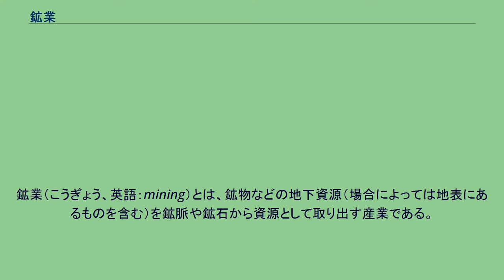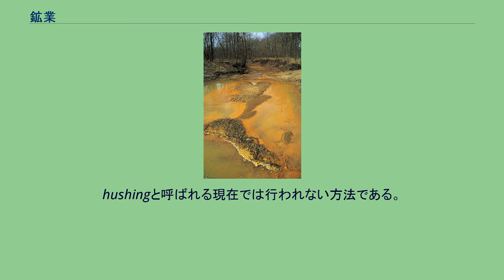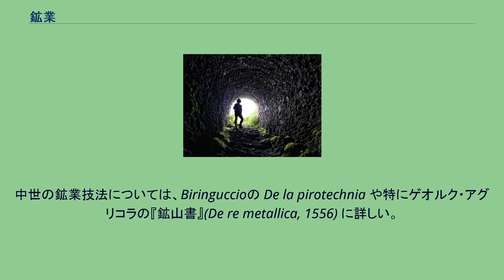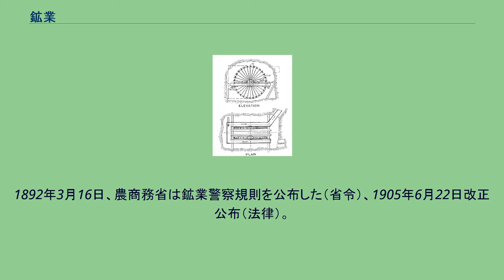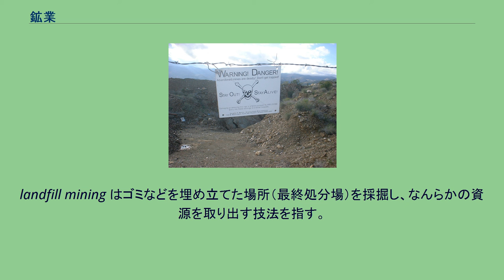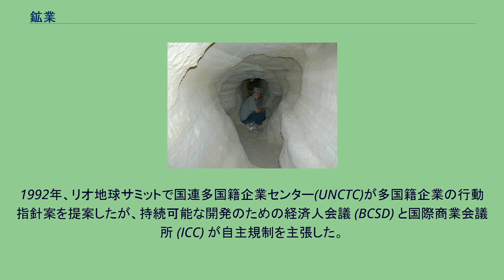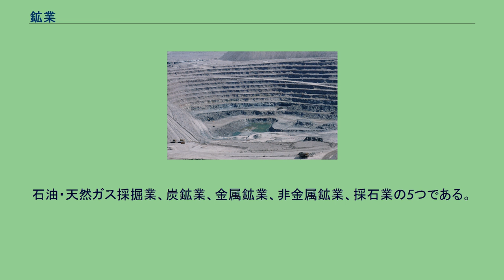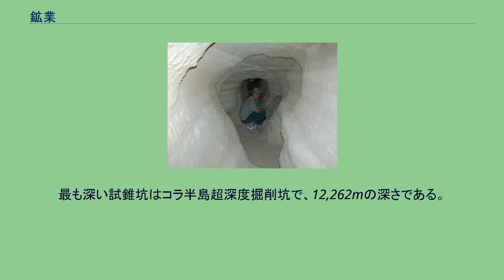鉱業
鉱業（こうぎょう、英語：mining）とは、鉱物などの地下資源（場合によっては地表にあるものを含む）を鉱脈や鉱石から資源として取り出す産業である。
卑金属、貴金属、鉄、ウラン、石炭、オイルシェール、岩塩、炭酸カリウムなどが採取される。
農業で生産できない材料や、研究室や工場で化学合成で作れない材料を一般に採掘する。
広い意味では任意の再生不可能な資源の採取を含み、石油や天然ガス、さらには化石水の採掘も含む。
チリのチュキカマタにある銅鉱山。
露天掘りでは、外周が世界最大で深さが世界2位である。
日本は鉱業法では「鉱業」は「鉱物の試掘、採掘及びこれに附属する選鉱、製錬その他の事業」と定義されており（鉱業法4条）、鉱業法の適用鉱物について同法3条で定めている。
音が同じ「工業」などと区別するために「山の鉱業」「金偏の鉱業」などと称することもある。
石や金属の採掘は先史時代から行われていた。
現代の鉱業では、鉱体を試掘し、計画中の鉱山の潜在的利益を分析し、必要な素材を抽出し、閉山となった鉱山の土地を最終的に何かに再利用するところまでを含む。
鉱山は操業中だけでなく、閉山になってから何年か経っても、周囲の環境の悪影響を及ぼすことがある。
このため多くの国々では、鉱山の悪影響を軽減するよう規制を設けている。
安全性も重要な課題であり、近年では鉱山における安全は大幅に改善されつつある。
イスラエルのネゲヴにある金石併用時代の銅山 文明の始まった当初から人々は岩石や粘土、後には金属などを地表やごく浅いところから採取して使っていた。
それらは道具や武器の製造に使われ、例えばフランス北部やイギリス南部で産出する高品質の燧石は石器の製作に使われていた。
燧石の鉱山はチョークの層の中にあり、地下の鉱脈を追って縦坑や坑道を掘った。
特に有名な燧石鉱山跡として Grimes Graves があり、他の燧石鉱山と同様、新石器時代（紀元前4000年から紀元前3000年ごろ）を起源とする。
イギリスの湖水地方にあった Langdale axe industry では greenstone と呼ばれる石器に適した岩石を産出した。
既知の最古の鉱山としては、エスワティニの "Lion Cave" がある。
放射性炭素年代測定によるとこの鉱山は4万3千年前の旧石器時代のもので、赤鉄鉱を産出し、赤い顔料の原料に使われていた。
ほぼ同年代に、ハンガリーでネアンデルタール人が燧石を採掘し、武器や道具を作っていたと考えられている。
古代エジプト人はMaadiで孔雀石を採掘していた。
当初エジプト人は明緑色の孔雀石を装飾や陶器に使っていた。
紀元前2613年から紀元前2494年にかけて、大規模な建築計画のためにエジプト国内では産出しない鉱物や他の資源を確保するために Wadi Maghara への海外遠征を必要とした。
トルコ石や銅の採掘場跡が Wadi Hammamat、Tura、シナイ半島のヌビア人居住地域、ティムナ などで見つかっている。
古代エジプトの鉱業は初期の王朝時代に始まり、中でもヌビアの金鉱が最も大きく発展した。
これについては、シケリアのディオドロスが著作に記している。
それによると、金を含む硬い岩を砕く方法として火力採掘が行われていたという。
リオ・ティント鉱山の排水用水車 ヨーロッパにおける鉱業の歴史は古く、例えば Laurium の銀鉱はギリシアの都市国家アテナイを支えていた。
しかし、鉱業を大規模化させたのは古代ローマ人で、特に多数の用水路を採掘現場にひき、大量の水を使えるようにした。
水の用途は様々で、採掘現場から土や余分な岩を取り除くのにも使われた。
これを水力採掘と呼ぶ。
また、採掘した鉱石を洗うのにも使ったし、単純な機械を水力で駆動した。
彼らは大規模に水力採掘を行って鉱脈の在り処を探る方式をとっていた。
hushingと呼ばれる現在では行われない方法である。
そのため、多数の用水路を建設して水を供給し、採掘現場に大きなため池やタンクを作って水を蓄えた。
満杯になった水を解放すると、その流れの力で土が洗い流され、金脈を含む岩盤があらわになる。
次に、その岩盤を火力採掘法で熱し、再び水流を使って急速に冷却する。
このような熱衝撃で岩盤が割れ、さらに水を流すことで岩の破片を岩盤から除去できる。
同様の技法はコーンウォールの錫石鉱床やペナイン山脈の鉛鉱山でも使われた。
この技法は紀元25年、スペインのラス・メドゥラスにあった沖積層の大きな金鉱床から採掘するために古代ローマ人が開発した...